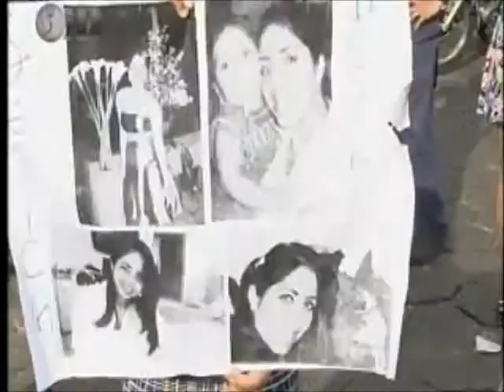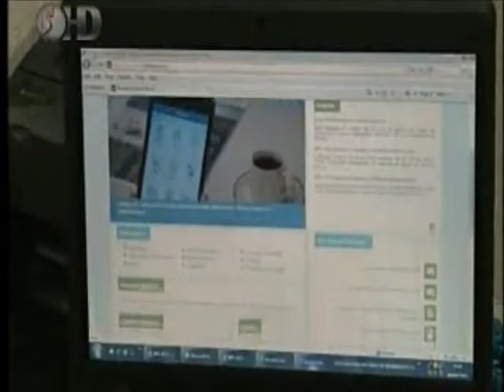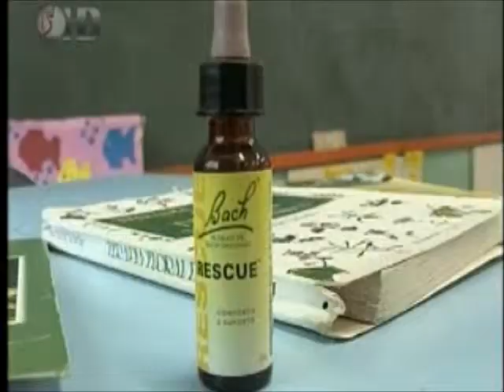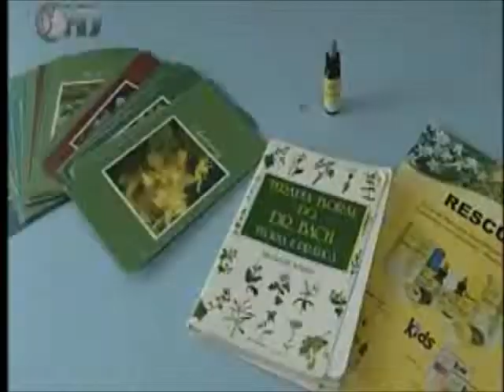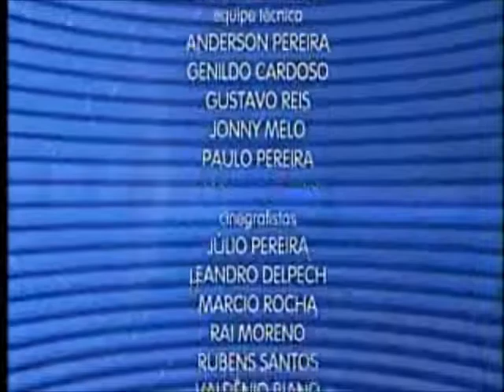Caderno Regional / Programa do dia 22/04/2013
Comentarista esportivo na bancada: Armando Gomes
Editora-Chefe do Jornalismo: Jamile Guimarães
Reportagens: Tatiana Marques / Andressa Ramirez / Felipe Gongola / Mariana Rio